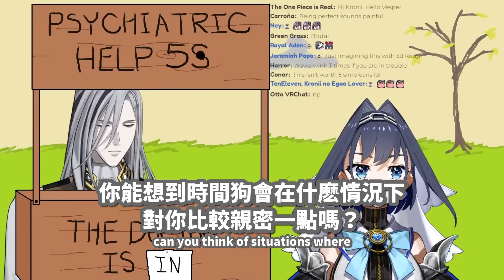Kronii不小心把她的狗叫成很牙敗的詞？！Vesper阿公都要崩潰啦！【Ouro Kronii/Noir Vesper】【hololive EN/holostars EN】【中英字幕】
佛系烤肉，未經同意請勿轉載至其它影片平台